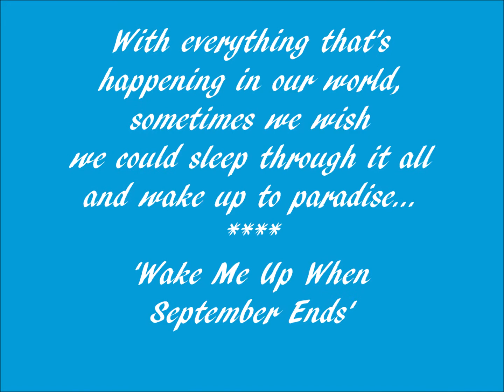Wake Me Up When September Ends (Green Day)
Cover by Rock Band 'First to Eleven'.
Singer: Audra Miller.
You guys covered it so well!

This movie is made in loving memory of my parents and childhood friend Alex. Song makes me cry to this day...